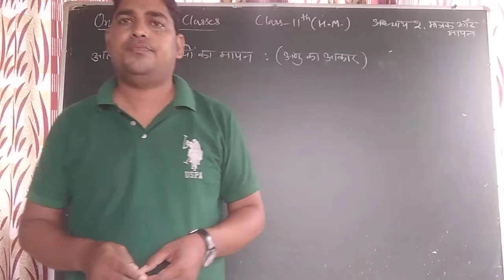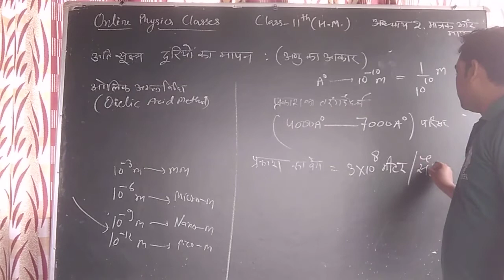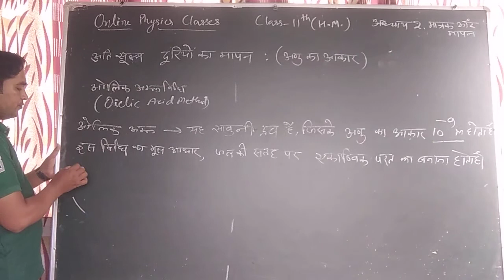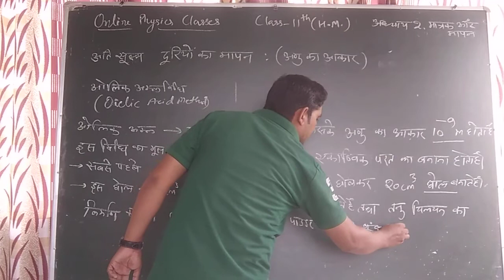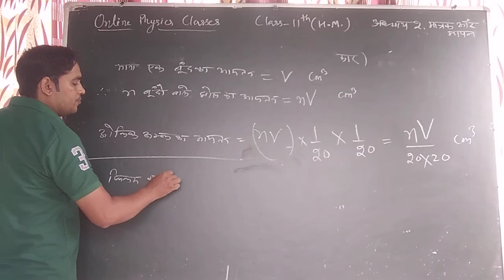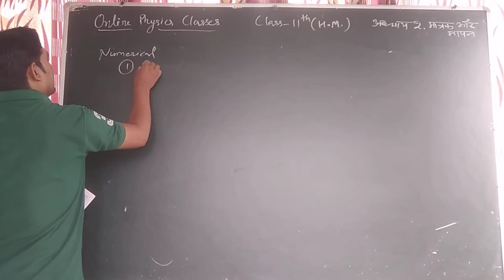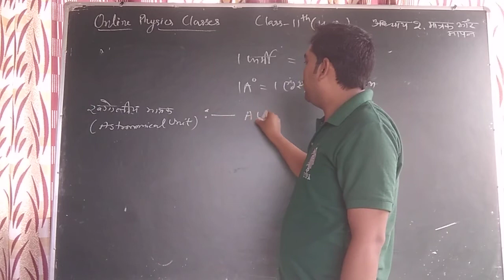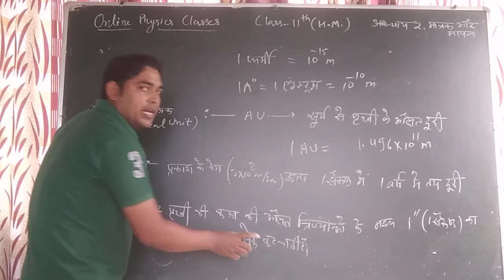class 11th, HM, Measurements of very small distance By Balwan Sir